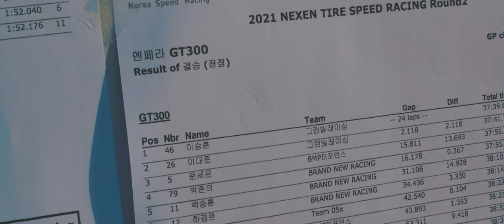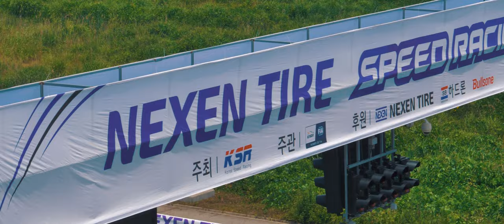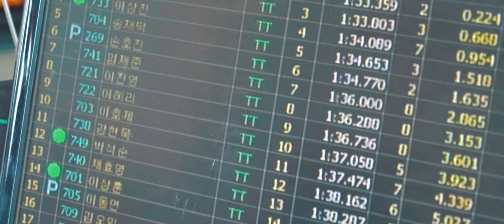[ 4K ] 넥센타이어 스피드레이싱 2R 그랜빌 & 우리카 레이싱팀 - 영암KIC 서킷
Granville & WOORICAR Racing Team
그랜빌 x 우리카 레이싱팀

GT300
Driver : 이승훈,이대준,윤호식 선수
GT200
Driver : 김도훈 선수
Time Target
Driver : 임재준 선수,손호진 선수

🩸그랜빌 Granville
🛠우리카 Wooricar
🏖익스트림모션 ExtremeMotion
🍖존쿡델리미트 Johncook_Delimeats
💧링티 Lingtea
⏱쓰리세컨즈 3Secondz
🏎PSR 피에스레이싱
📸플러스팩토리 FlusFactory
🕶케슬러아이웨어 Kessler_Eyewear
🎁R247몰 Eat_Sleep_Racing
🎥NeoCat_Film